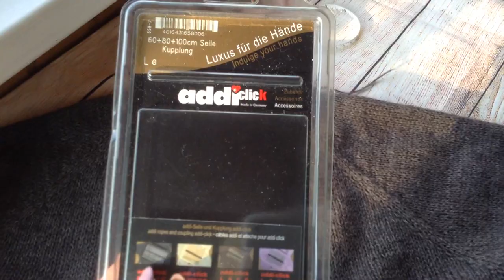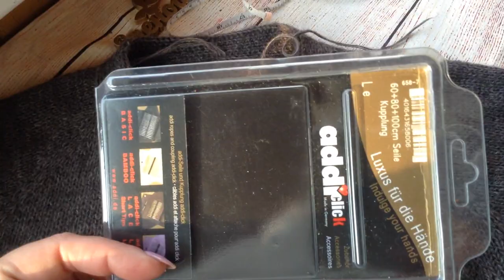Кардиган спицами Азиатский росток Мои приспособления Помощники в вязании